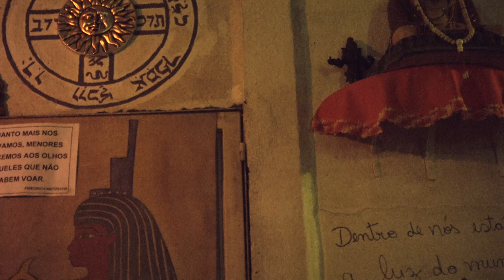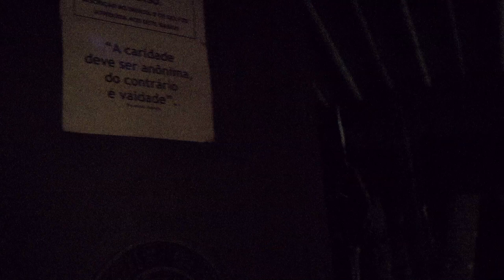TEMPLO DO VALE DO SOL E DA LUA (Híbridos, the Spirits of Brazil)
TEMPLO DO VALE DO SOL E DA LUA

Umbanda ritual at the modern Temple of the Sun and the Moon, an hour drive from the city of Rio de Janeiro and often populated by young artists and musicians

cc.by.nc.sa
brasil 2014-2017